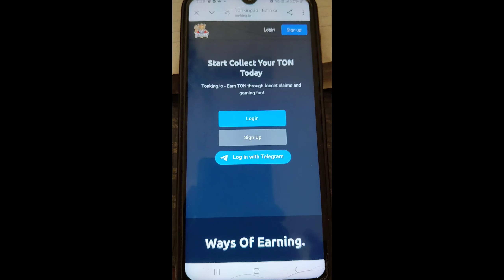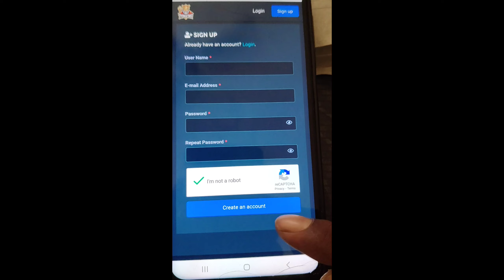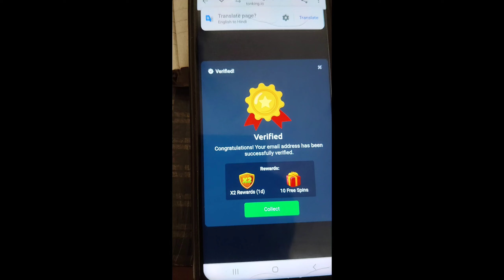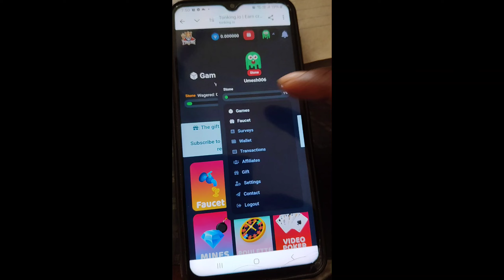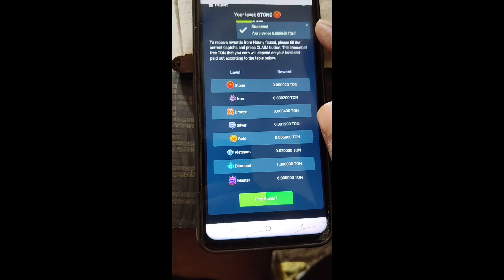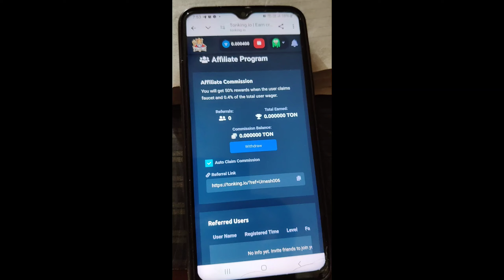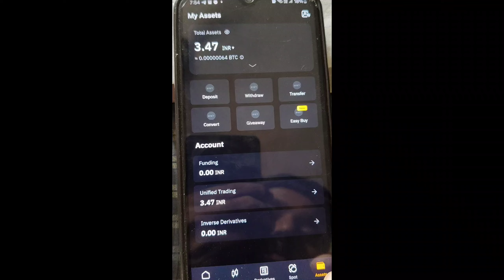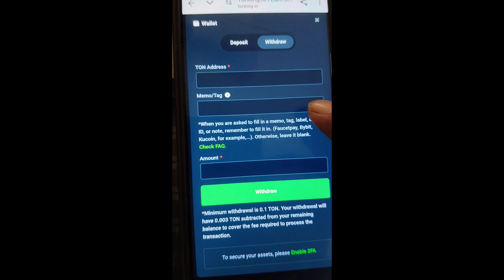🔥Toncoin Free Airdrop | Toncoin Website Launch | Without Investment Toncoin Earn | Toncoin Mining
🔥Toncoin Free Airdrop | Toncoin Free Website Launch | Without Investment Toncoin Earn | Toncoin Mining